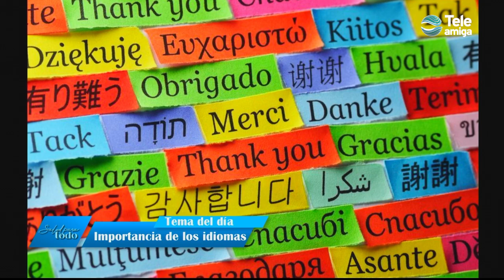Salud para Todo - Importancia de los Idiomas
Los idiomas ahora en este siglo son más importantes de lo que creemos, esto es con el fin de poder lograr una manera de convivir en sociedades multiculturales y multilinguisticas para así tener una interacción fluida y también obtener más oportunidades de conseguir un empleo ya sea en otro país.